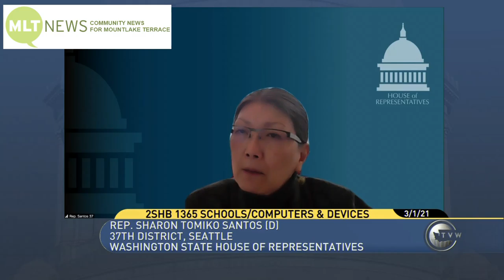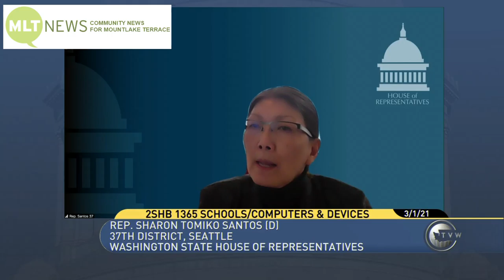MLTnews Daily Legislative Report (March 1, 2021) – School Computers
MLTnews presents the Daily Legislative Report, covering the 2021 Washington State Legislature. The House Floor debated Engrossed Second Substitute House Bill 1365, concerning school computers and devices. The bill passed the House 59-39, moving onto the Senate for consideration.